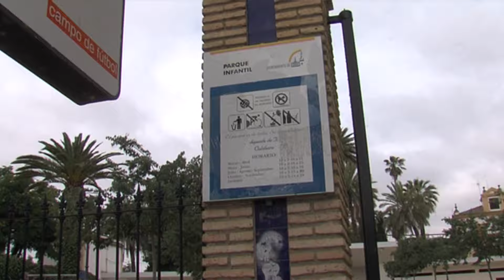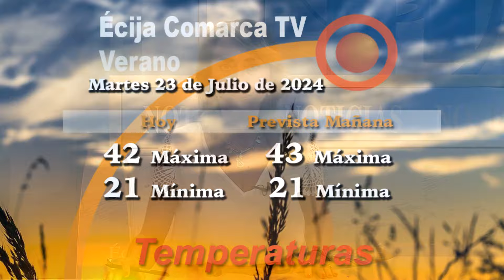NOTICIAS 23/07/2024 MARTES